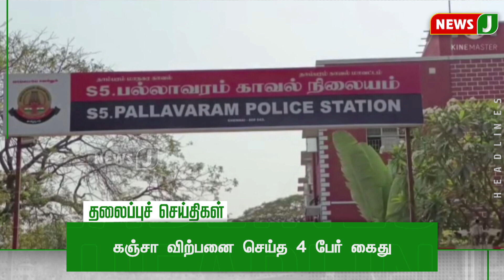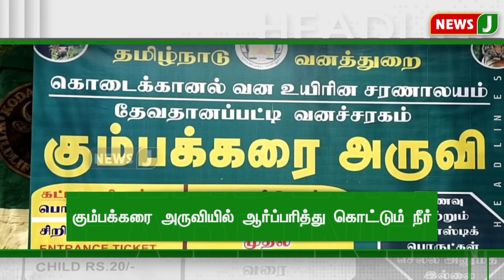Today 10AM Headlines - 11 SEP 2023 காலை 10 மணி தலைப்புச் செய்திகள் | Morning Headlines | NewsJ